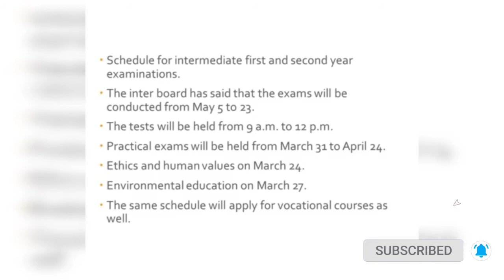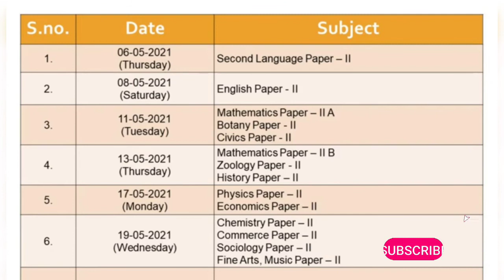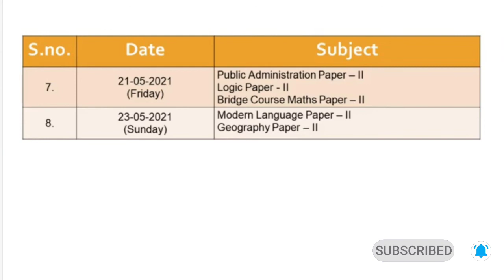AP INTER 2nd YEAR TIME TABLE 2021|AP INTER EXAM DATES 2021|AP INTER EXAM PATTERN 2021|AP INTER NEWS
AP intermediate exams date 2021|Ap inter exam schedule date 2021|ap intermediate exam timetable 2021

AP intermediate exam date 2021|ap inter exam date 2021 latest News|ap intermediate exam fee Date2021
ap intermediate exams date latest news|ts intermediate exam date 2021 latest update|tsinterexamdate​
ap intermediate colleges opening date, ap intermediate colleges reopening date 2020 ,ap inter 1st year mpc classes,
inter 1st year classes ap,
Ap inter Classes Reopening,
Ap inter Colleges Reopen 2020,
ap inter college reopening date 2020,
ap inter college reopen date ,
ap inter college reopen date 2020,
ap inter college reopen date 2020 latest news,
ap inter college reopen date latest news, ap colleges reopen date 2021,
ap colleges reopen date 2021 latest news,
ap colleges reopen date 2021 inter,
ap schools and colleges reopen date,
colleges reopen date news in ap,
ap schools and colleges reopen date 2021, ap intermediate practicals,
ap intermediate colleges reopen date 2021,ap intermediate admissions 2021,
ap intermediate admissions 2021 latest news,
ap intermediate admissions 2021 last date,
ap intermediate admissions,
ap intermediate online admission,
ap gurukulam intermediate admission 2021,